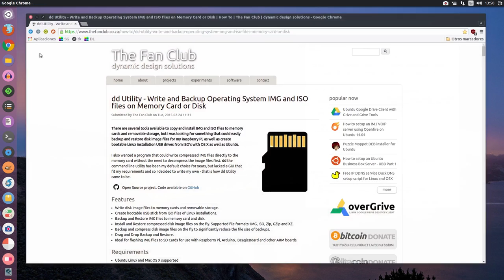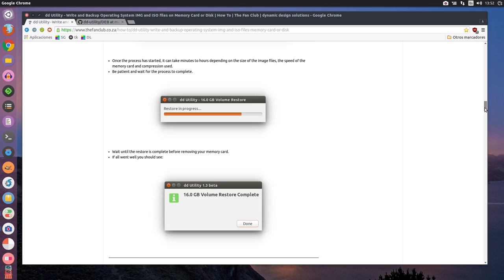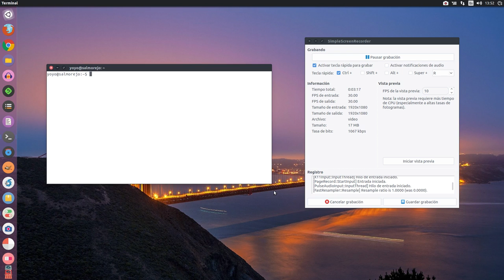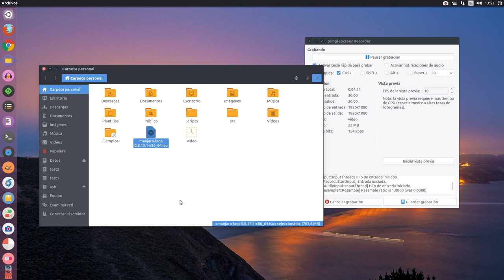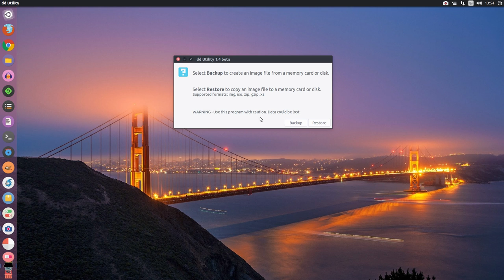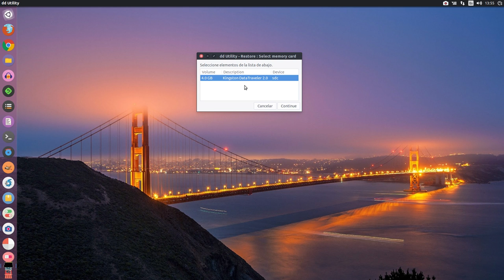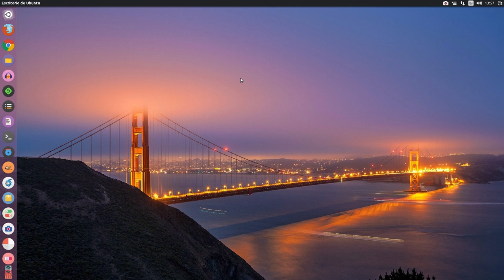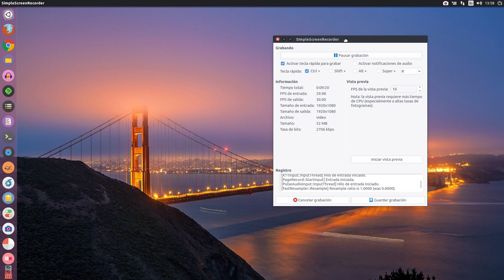Creando una Live USB Linux con dd Utility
Creando una Live USB Linux con dd Utility, utilidad muy fácil de usar y muy rápida en su ejecución.